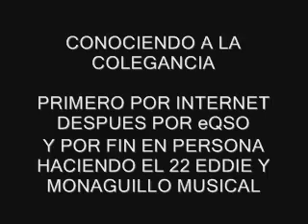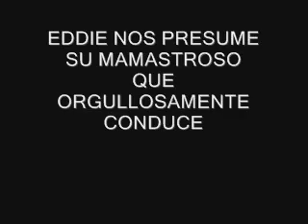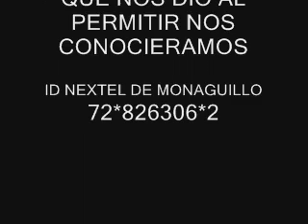CONOCIENDO A LA COLEGANCIA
GRACIAS A TRAILEROS CACHIMBEROS DE CORAZON QUE HACE POSIBLE QUE COMO NOSOTROS MUCHAS PERSONAS MAS SE CONOZCAN PERSONALMENTE, PUBLIQUEN SUS VIDEOS